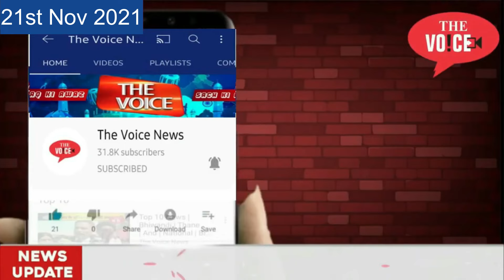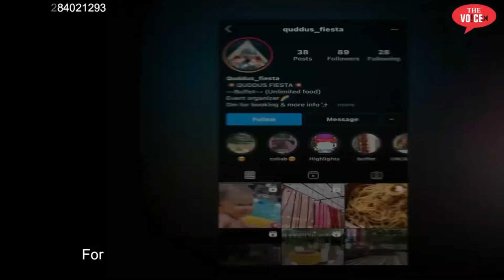क्या गोदरेज प्रॉपर्टीज कर रही है लोगो की ज़मीन पर अवैध कब्ज़ा.? || Bhiwandi ke Landlord Pareshan